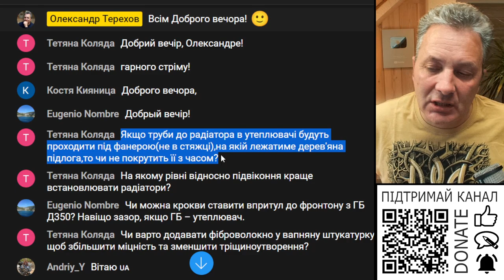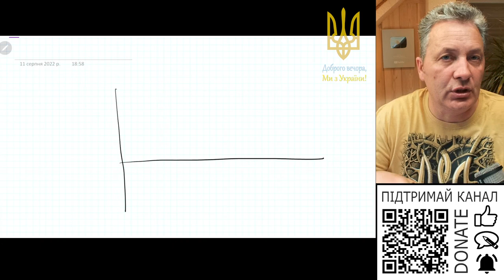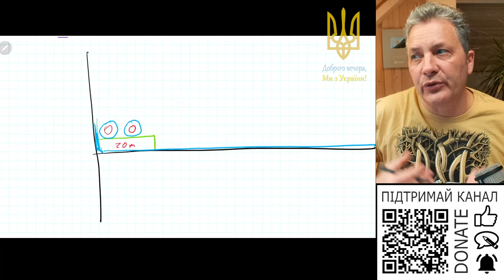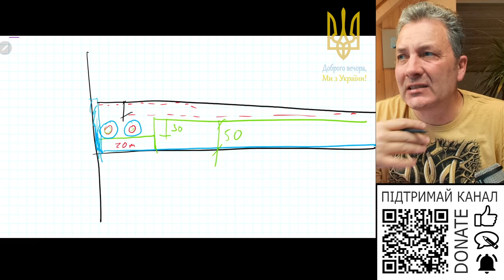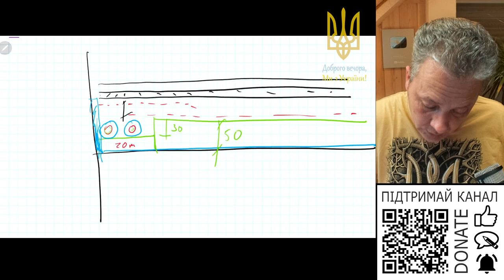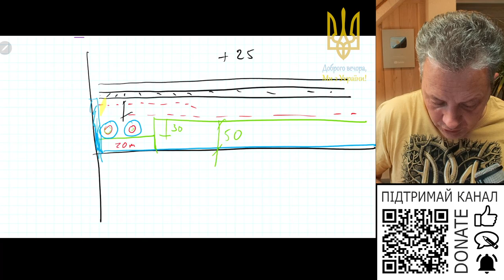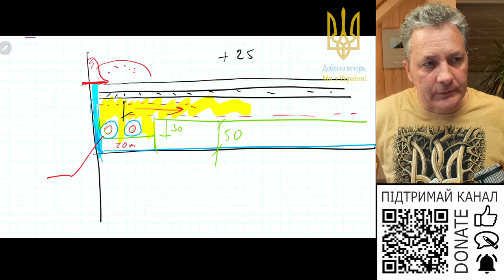Труби опалення під дерев’яною підлогою. Дерево витримає?